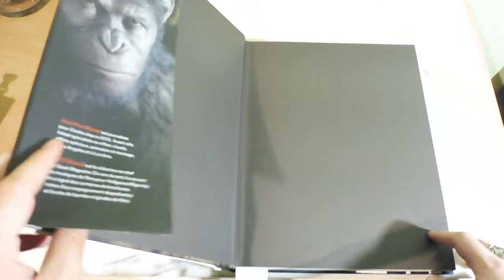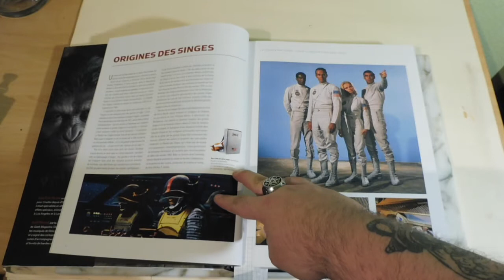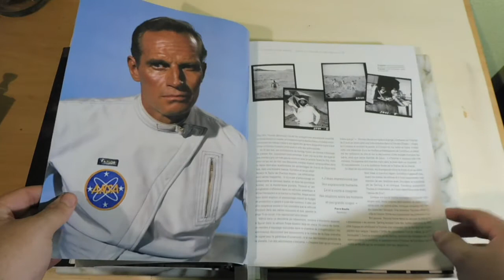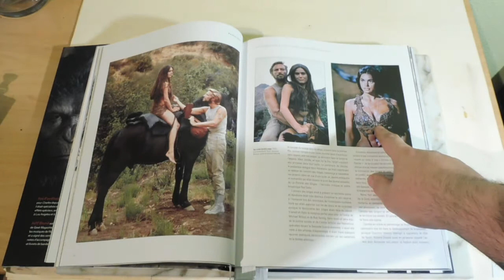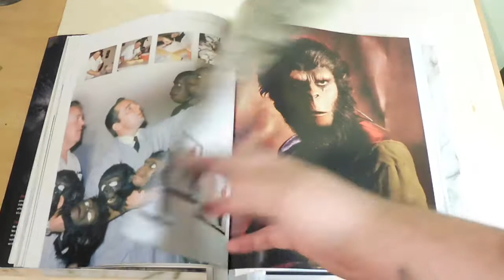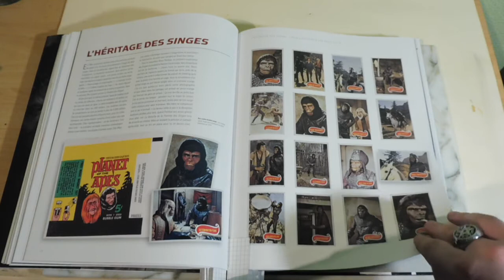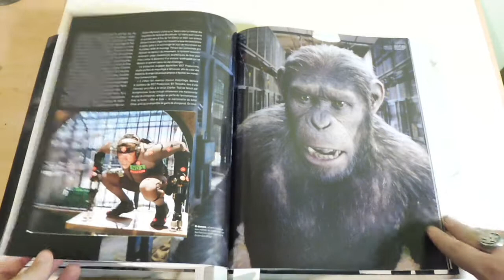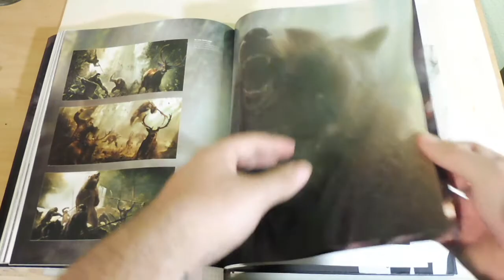présentation livre : la planète des singes toute l’histoire d'une saga culte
Du roman de l’écrivain francais Pierre Boule jusqu'aux films les plus récents,voici toute l'histoire d'un classique de la Science-Fiction
1968 alors que fleurit partout la contestation un long métrage inattendu offre un message politique et culturel totalement en phase avec son époque .instantanément, la planète des singes et ses surprenants habitants attirent toutes les attentions ,connaissant une popularité qui va se confirmer au fil des ans , découvrez pour la première fois toutes les coulisses et les évolutions de cette saga désormais culte avec :
-tout sur l’origine et la réalisation du premier film avec Charlton Heston
-toutes les pistes collectionnées ou rejetées pour développer les autres opus de la série
-tout sur la renaissance de la saga ,d’abord par Tim Burton puis dans le cadre d'une nouvelle trilogie a partir de 2008.
tout sur le feuilleton tv et dessin animé
-tout sur le maquillage qui ont révolutionné à jamais l'histoire du 7eme art
-tout sur les produits dérivés,cartes Topps aux jouet Necca .
présentant de nombreuse interviews inédites et fourmillant d'images exclusives, voici l'ouvrage définitif pour célébrer un monument de la culture populaire